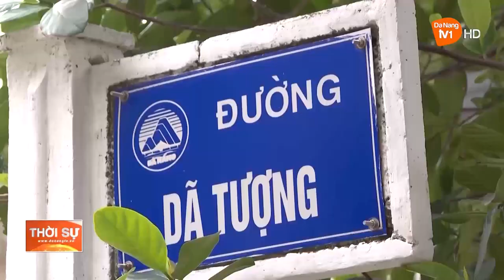ĐÀ NẴNG: THÚC ĐẨY ĐẦU TƯ CÔNG KÍCH THÍCH PHÁT TRIỂN KINH TẾ